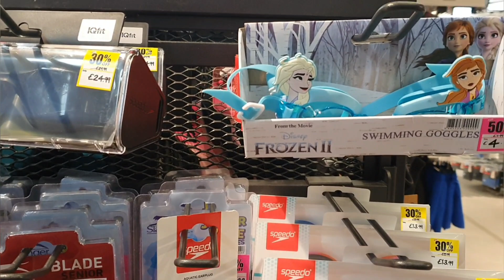Heavy snow in March, school closed happy 4 days ka week end